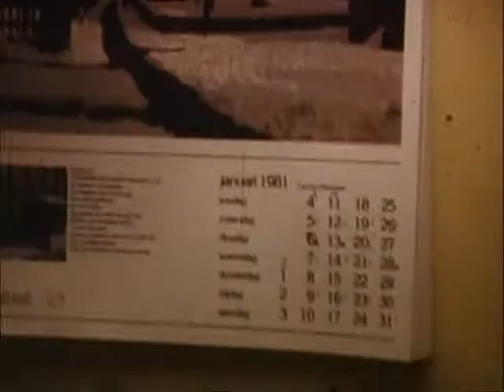Miekie's eerste jaren (Vaccines)